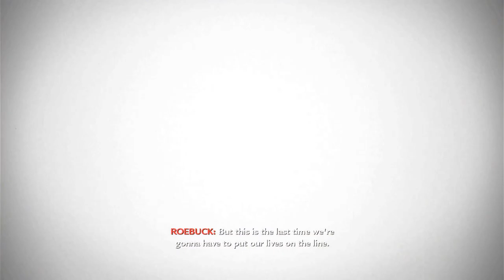Cod waw: breaking point